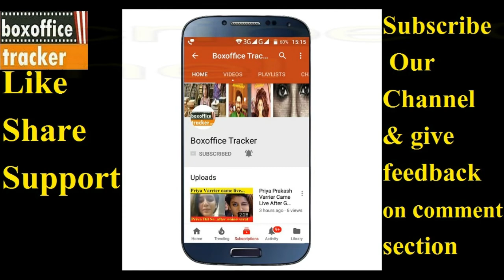De De Pyaar De: Ajay Devgn, Rakul Preet Singh Starrer Movie postponed Again, Know New Date here.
DeDePyaarDe: AjayDevgn, RakulPreetSingh Starrer Movie postponed Again, Know New Date here.